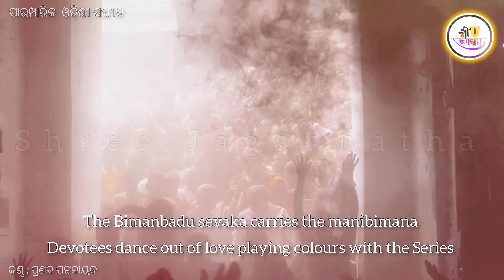Shrikhetra Dola Jatra 2023 ||ମହାପ୍ରଭୁଙ୍କ ଦୋଳ ଯାତ ||ଦୋଳ ଯାତ୍ରା ୨୦୨୩ || Jagannatha Dham , Puri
Dolescha Dolagovindam .

After that the deities are descended from the swing.The Mudirasta sevak conducts Niucchali(offers a new cloth to the deities to wipe themselves).After that the deities are taken for seven rounds around the swing.They are offered Prasad Lagi and Bandapana under the Dolabedi.The deities are seated in the Vimana and it is taken in seven rounds around the Dolabedi and is brought back to Shrimandir.The vimana is taken in six rounds around the main temple after that.The Vimana is kept near Saraswati Temple.The Shitala Bhoga food offerings arranged by the Parba Jatra Jogania sevak is offered to the deities.Then the Vimana is taken to the door of Bhandara Ghara and kept there.There the deities are offered Jalalagi and Bandapana.Finally,Dolagobinda is taken back to Dakhini Ghara and Bhudebi Shridebi are taken back to the Singhasan.

"गीतै वाद्यैत नृत्यं च चरेत् वासन्तीकोत्सवं ,फाल्गुनेर शितेपक्षे भैषज प्रांशुयुक्ततः |
 बहुधा उपचारेण केतकी पुष्प संयुतैः , पुजयेत् दोलगोविन्दं भक्तिमुक्ति प्रदायकम् ||"

In the month of Falguna , on the day of Purnima worshipping Dolagovinda with authentic upacharas , colors , flowers , singing bhajans , playing instruments & dancing leads to Ultimate salvation .